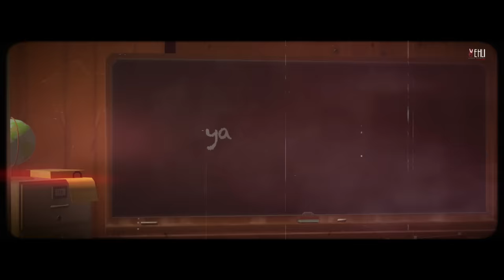Yaar Purane (Lyrical Video) Tarsem Jassar | R Guru | New Order | Latest Punjabi Song 2024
Vehli Janta Records presents 'Yaar Purane' by Tarsem Jassar from the album 𝗡𝗲𝘄 𝗢𝗿𝗱𝗲𝗿.

1) Yaar Purane
2) Big Hearted
3) Kingpin - The Next Episode
4) Balliyan Kanak Dian
5) Ghode Nasli
6) Khetan Di Khushboo
7) Nwa Nwa
8) Tenu Tn Ni Pta
9) New Order

𝐒𝐨𝐧𝐠 𝐂𝐫𝐞𝐝𝐢𝐭𝐬-
Singer/Lyrics: Tarsem Jassar
Producer: Manpreet Johal | Karamjit Singh Johal
Label : Vehli Janta Records